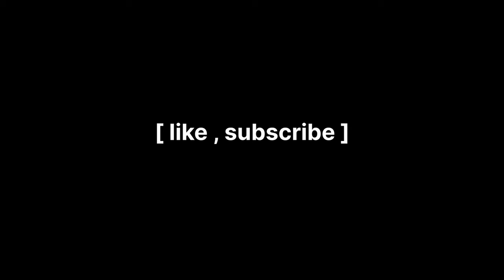SpiderSugar 1min Challenge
WalkSnail Video System